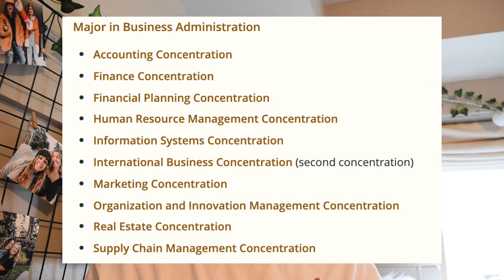my experience as a Business Student...︱what it's REALLY like︱Colorado State University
☆ I hope you have a great day today.

☆ Make sure to comment any video requests down below!